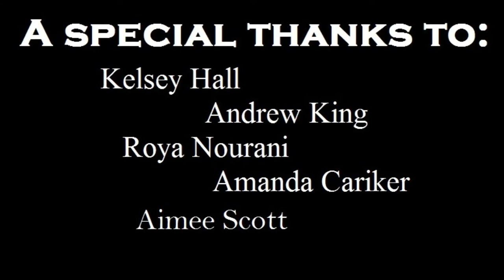To Paint The Sky Video/photo Shoot April 2013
TPTS April 6th photo shoot/ video shoot update.
Beat by Ryan